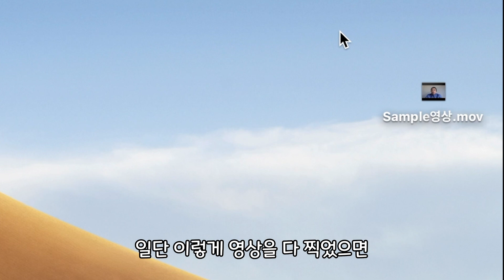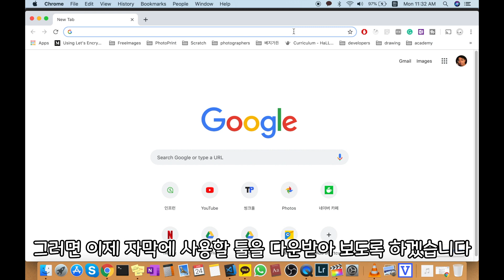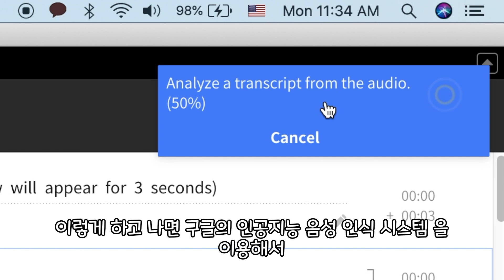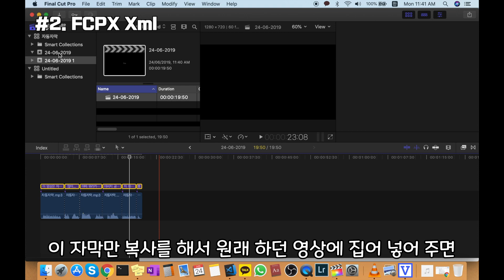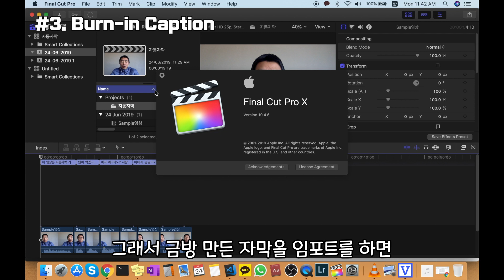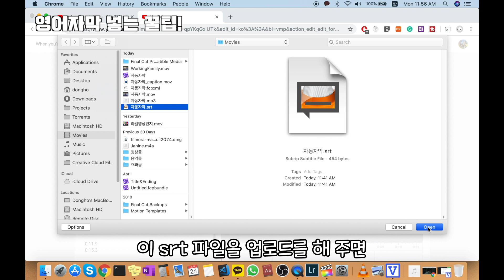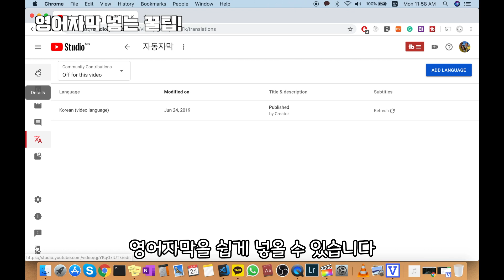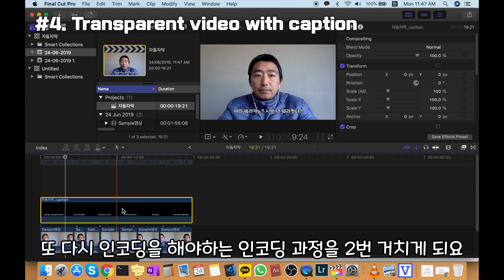5분만에 자막 넣기, 영어자막도 이렇게 하면 쉽다! - 이보다 더 쉬울수 없는 자막 넣는 꿀팁! 깔끔한 자막이 있는 영상을 만들고 싶다면 여기서 답을 찾으세요.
유튜브 2개월동안 하면서 가장 하기 싫은 일이 바로 자막넣는일이었는데, 이 방법을 알고난 후, 신세계가 열렸습니다! 자막 넣다가 눈 빠지는 경험을 한 분들은 꼭 지금 바로 이 영상을 확인하세요!

뉴질랜드 다이어리(NZ Diary) 는 라라패밀리(라빠/라맘/라남매)가 뉴질랜드에서 살아가는 다양한 이야기들을 공유하는 채널입니다.

평범한 이민 가정의 일상? BUT 내밀한 이야기를 솔직하게 꺼내어 특별한 스토리로 담아냅니다. 저희의 이야기가 누군가에겐 공감이, 응원이, 위로가 되리라 믿으며 오늘도 열심히 글을 쓰고 영상을 만들어 공유합니다.